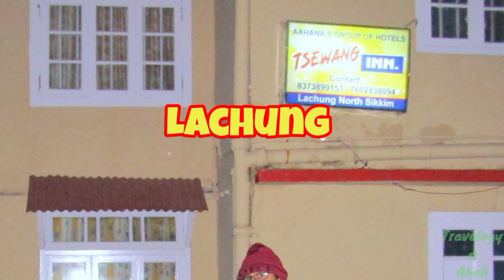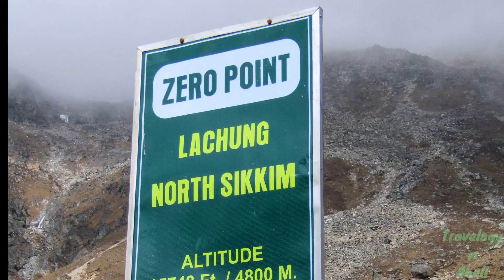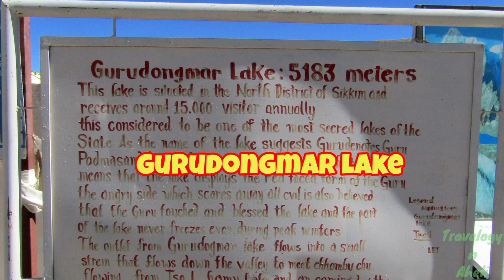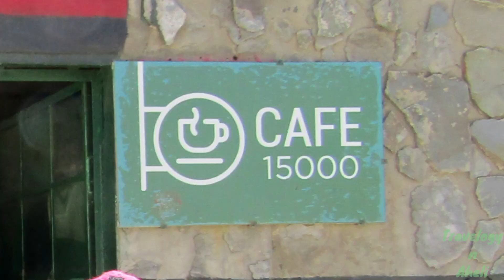North Sikkim Travel Guide|উত্তর সিকিম ভ্রমণ গাইড|Best Travel Spots of North Sikkim